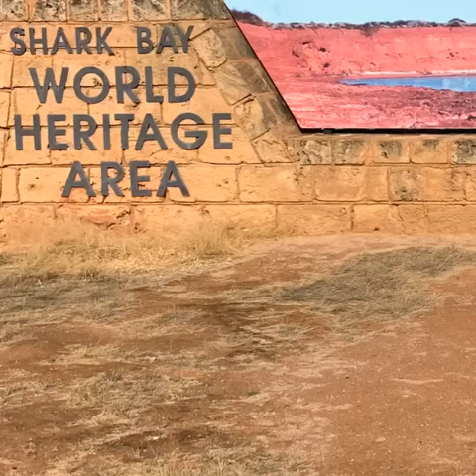Eagle Bluff WA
Shark Bay